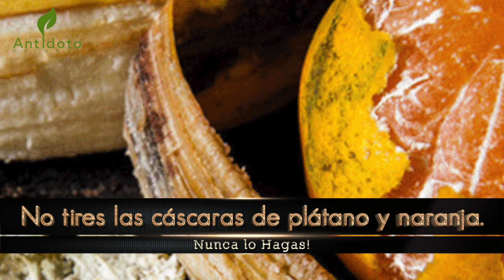No tires las Cáscaras de Plátano y Naranja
No tires las cáscaras de plátano y naranja nunca.￼

Tanto la cáscara de naranja como la de plátano tiene propiedades antiinflamatorias, antibacterianas y antifúngicas, por lo que nos pueden ayudar a combatir el acné y evitar los puntos negros y espinillas.
Todos tenemos la mala costumbre de desechar las cáscaras de frutas como el plátano y la naranja, sin saber que estas contienen muchas propiedades y beneficios que podemos aprovechar fácilmente. Por tradición consideramos que esta parte de la fruta es de desecho, ya que su sabor nos resulta desagradable y a simple vista parecen no servir para nada. Sin embargo, tienen más propiedades y usos de lo que podemos llegar a imaginar.
Como sabemos que haces parte de las millones de personas que aún desechan las cáscaras de plátano y naranja, hoy te queremos compartir una completa información que te hará pensártelo dos veces la próxima vez que quieras tirarlas al basurero. ¿Te gustaría saber para qué sirven?